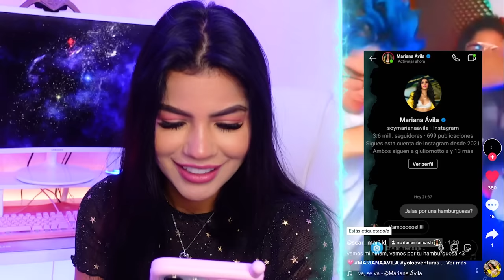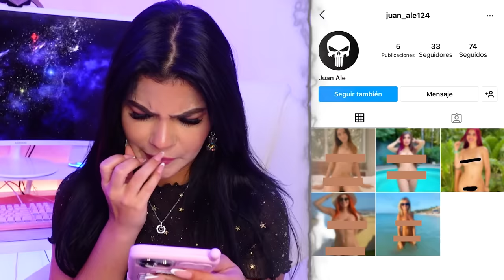FILTRARON MI PACK - REACCIONANDO a TIKTOKS 😞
MUAAAAAAAA😍

Canal Yolo Aventuras:  @YOLO AVENTURAS

MUAAAAAAAA😍